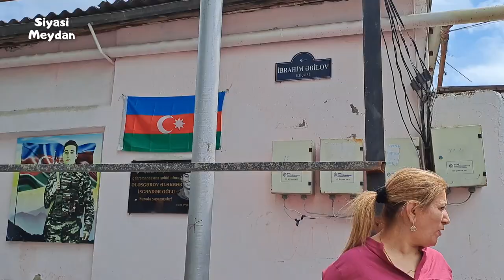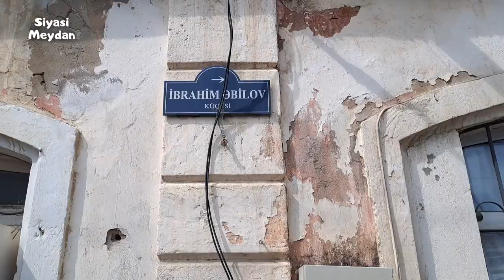SAKİNLƏR TİKİNTİ ŞİRKƏTİNİN MÜDAFİƏSİNƏ TOPLAŞDI : "BİZ ONLARDAN ÇOX RAZIYIQ."